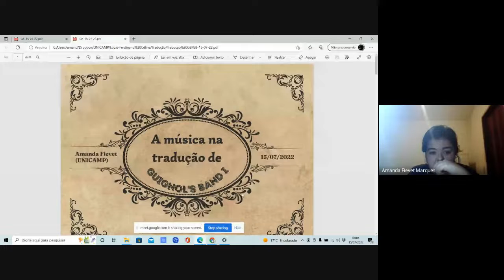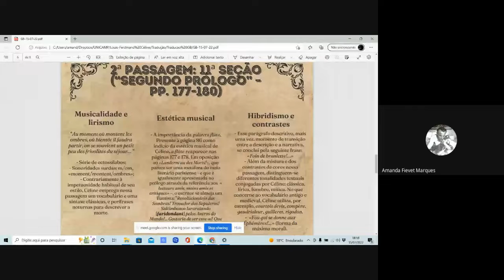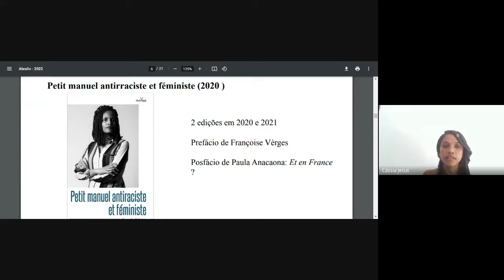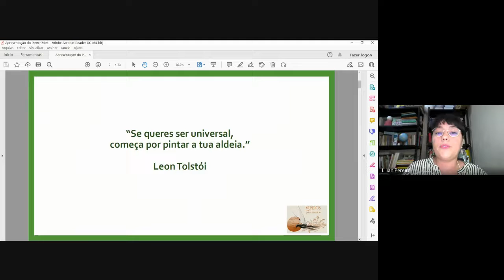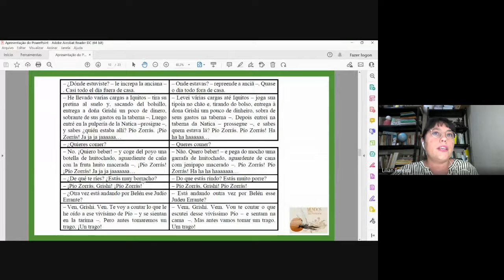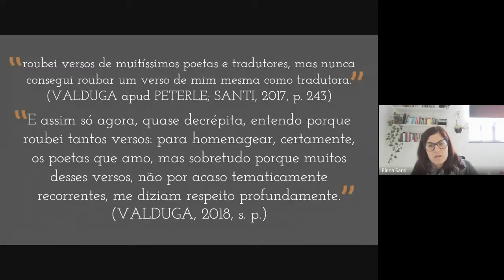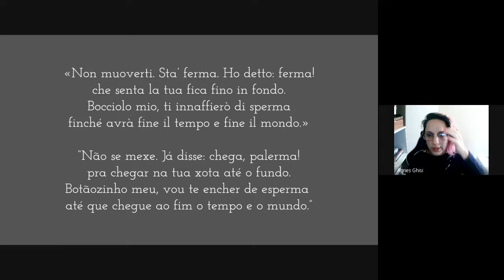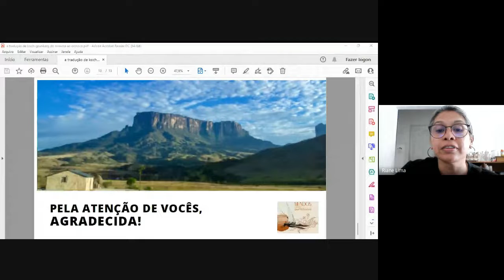ST 70 (15/07 Sess. 03) TRADUÇÃO LITERÁRIA CRIATIVA DESAFIOS E REFLEXÕES DO TRADUTOR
Simpósio Temático 70  (15/07 Sess. 03) TRADUÇÃO LITERÁRIA CRIATIVA  DESAFIOS E REFLEXÕES DO TRADUTOR